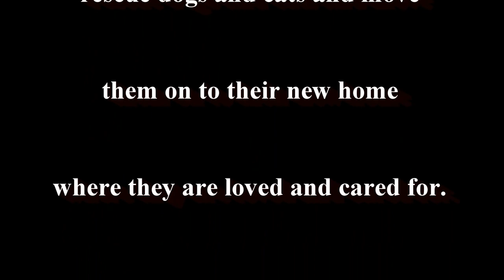Saving Miss Zoe - Pilots N Paws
Flying Zoe, a homeless Border Collie to her new home in Phoenix with the help of Pilots and Paws.  Another dog rescued.  pilots N paws